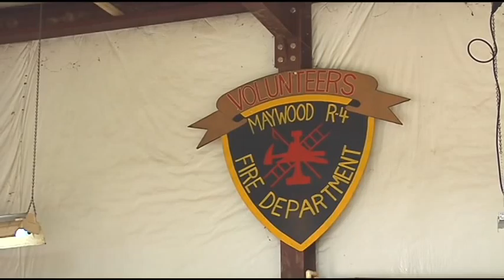Volunteer Fire Fighters